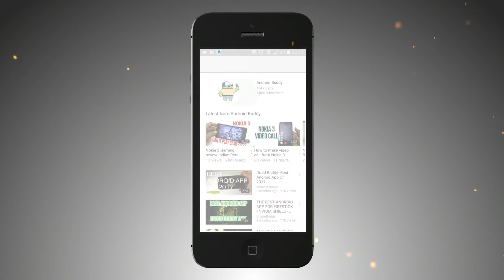Samson Meteor Mic Unboxing And Review | Hindi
buy Samsung F23:

buy charger for f23:
Samson meteor,Budget usb mic for youtube.
Unboxing and review with audio sample.

Buy Samson Meteor : Samson Meteor Mic - USB Studio Microphone, Brushed Nickel